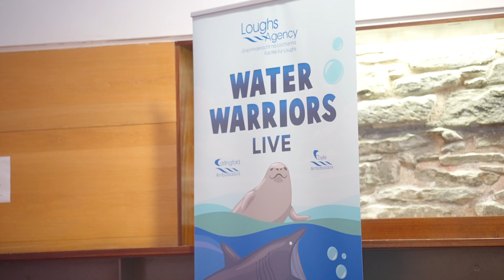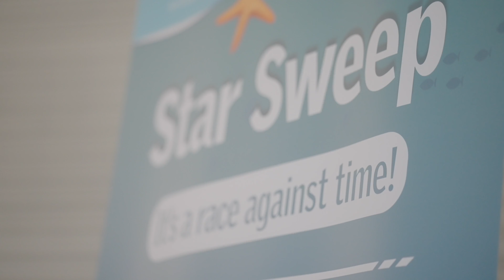Water Warriors 2022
In November 2022, Loughs Agency was delighted to host the first-ever Water Warriors event, an interactive experience day for pupils across the Foyle and Carlingford catchment.

Pupils were invited to a unique learning experience to find out more about their local waterways and marine life through on-stage experiments and interactive games, hosted by celebrity scientist Mark The Science Guy.